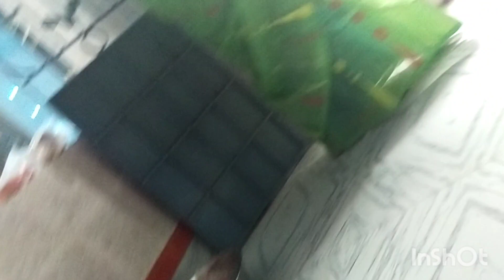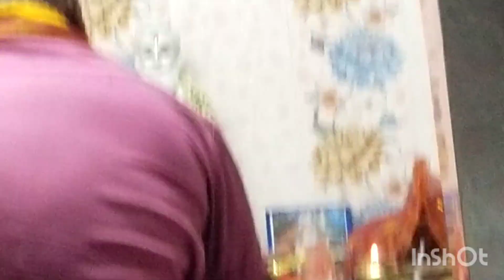১৯ a জৈষ্ঠ্ আমাদের বাড়ি বাবা লোকনাথের পূজা তোমাদের সাথে শেয়ার করলাম